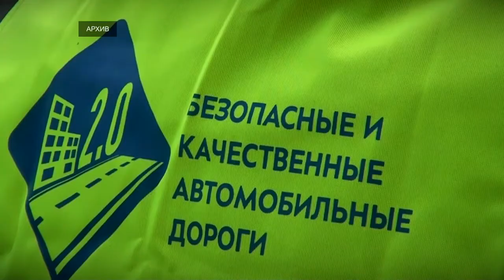В Тверской области досрочно завершен ремонт региональной дороги Осташков – Селижарово – Ржев